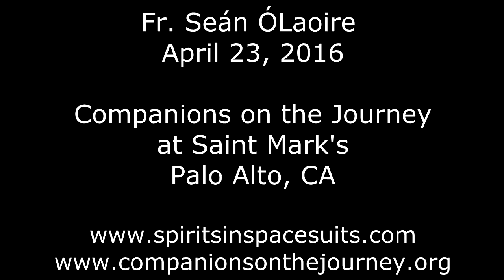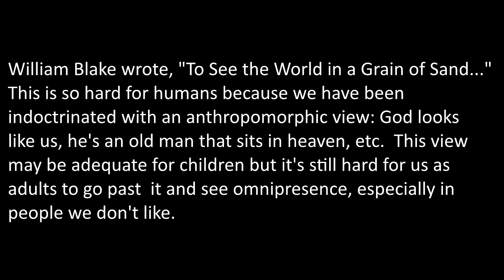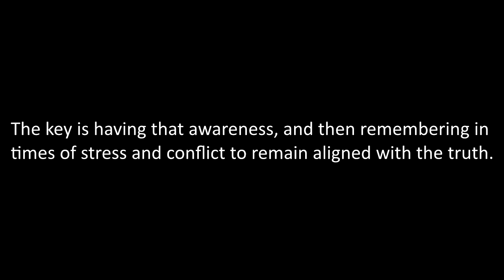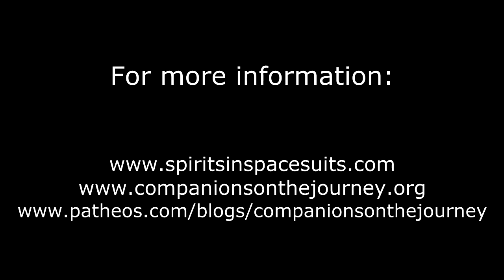2016-04-23 Getting Tripped Up By Literal Thinking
Because of how language evolved (first the referent in the physical world e.g., an elephant, then the signified - the “image” of elephant in the mind; and finally, the signifier or symbol - the word we speak or write, ELEPHANT) we are forced to use symbols of symbols to represent things that are NOT physical e.g., resilience, loyalty, love.  Then we automatically default into the literal meanings of what we hear or read.  This is the difficulty with fundamentalist religion or scripture study.  Today’s homily examines this issue.

Fr. Seán ÓLaoire, PhD was ordained a Catholic Priest in 1972 and is Spiritual Director of Companions on the Journey, a community which seeks to recognize the God / divinity within each and all of us. Through homilies and lectures, Fr.Seán inspires and empowers us to develop our own personal cosmology where each individual’s spirituality is seen as derived from his / her experiences of God, immanent and transcendent, and illuminated by the teachings of Christ and the wisdom of other spiritual traditions. People of all faiths are welcome to liturgical services: Friday and Saturday, 7:30 AM, St. Mark’s Chapel, 600 Colorado Avenue, Palo Alto CA 94306; and Sunday, 9:30 AM, Seventh Day Adventist Church, 786 Channing Avenue, Palo Alto CA 94301. To contact Fr.